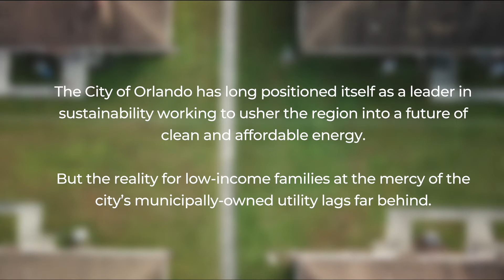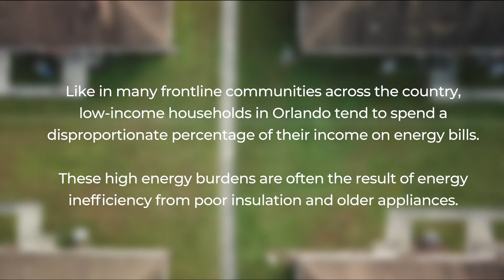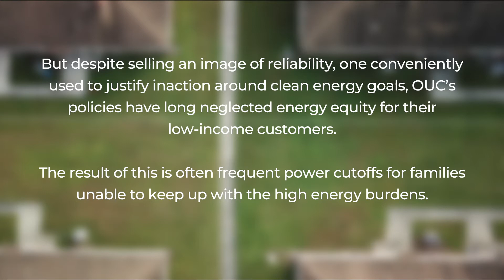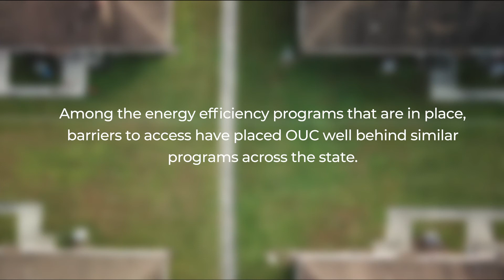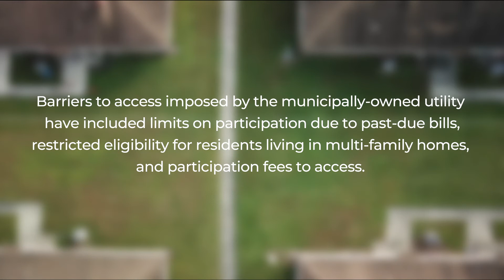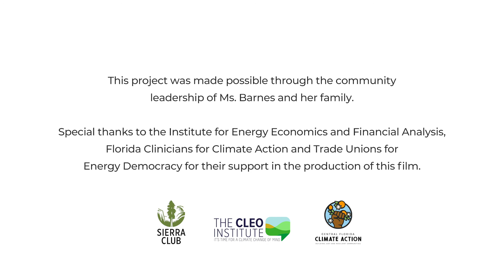Energy Burden Orlando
For years, Orlando has been making commitments and innovations on the road to becoming one of the most environmentally proactive cities in the nation, all while ratepayers have been continuing to pay above market rates for dirty coal and wasted energy.

OUC needs to invest in energy justice for Orlando residents, by helping them lower their utility bills through energy efficiency investments and supporting energy democracy by enabling the expansion of rooftop solar and net metering.

Tell Mayor Dyer that you support Energy Justice, Energy Democracy and a 100% Clean Renewable Energy Plan now.